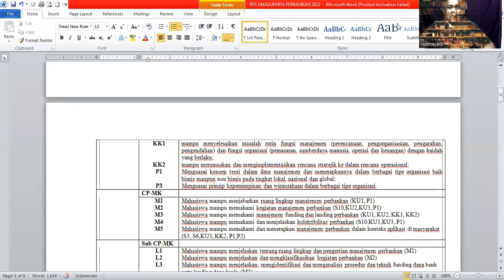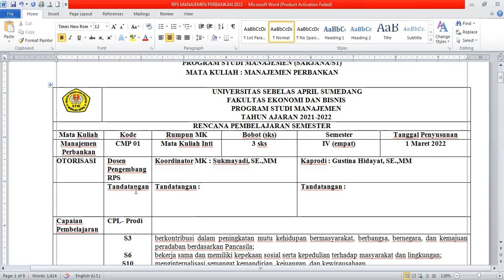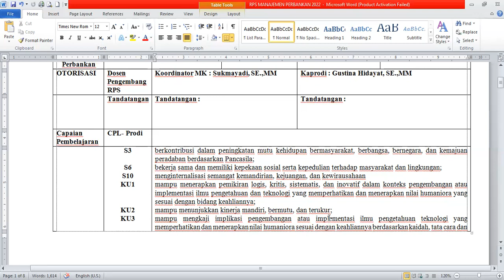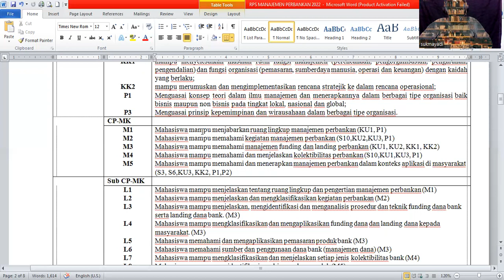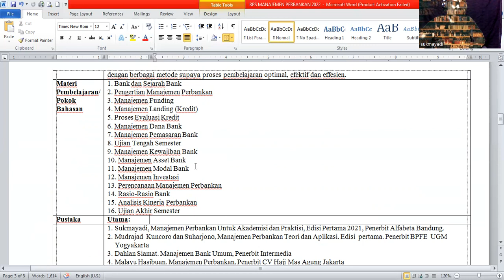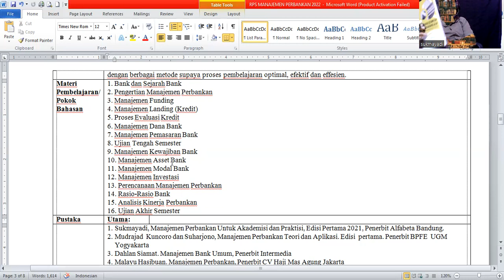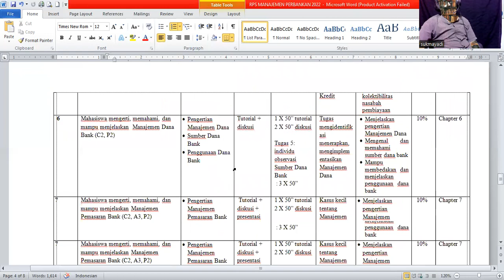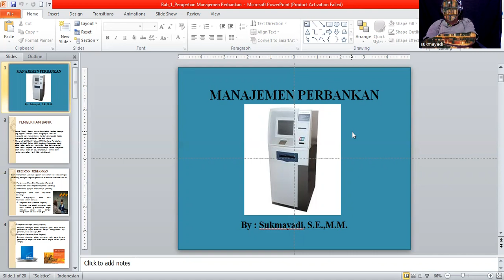MANAJEMEN PERBANKAN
PERTEMUAN PERTAMA